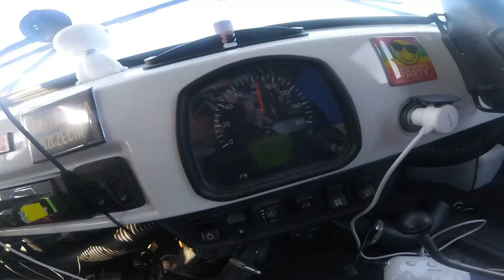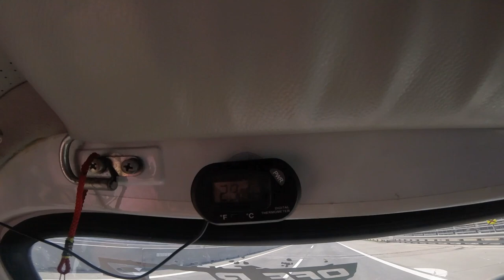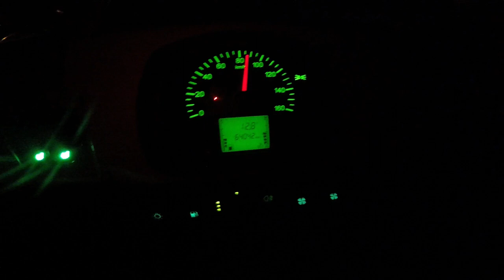UAZ Delirium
UAZ ANNIVERSARY, Poland to Italy 1400 km